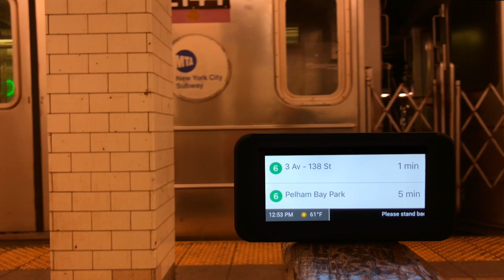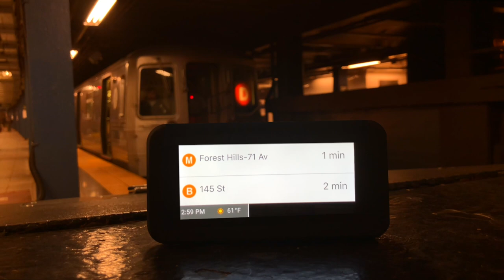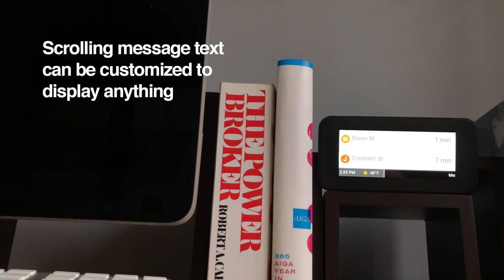New York City Transit - Miniature Countdown Clocks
Created miniature subway countdown clocks inspired by the MTA’s full size clocks featured in stations throughout the system. Realtime data feeds are from the MTA’s own subway time app and are set by station to display arrival times. Other features include an information bar on the bottom showing the current time, weather conditions, and temperature. And status messages / updates scrolling through the bottom of the screen. These scrolling messages can be customized.